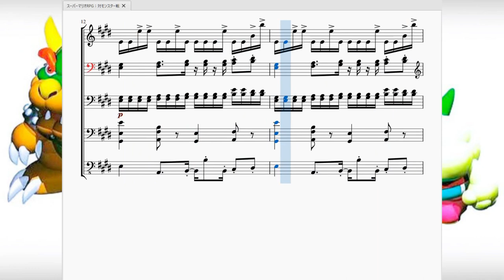スーパーマリオRPG：対モンスター戦 Super Mario RPG：Fight Against Monsters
今回はSFC版『スーパーマリオRPG』より、通常戦闘曲「対モンスター戦」を再現させて頂きました。

　普通、戦闘曲というのはとても激しかったり、焦燥感をあおったりするモノが多いのですが、子供向け且つファンシーな世界観のマリオにはそれは似合わないと判断したのか、リズムは激しいが全体的に長調の楽しい曲に仕上がっています。
　あのメルヘンの権化である星のカービィシリーズですら戦闘曲はかなり激しくロックに作ってるのでこの「対モンスター戦」はかなり異質と言えるでしょう。

　異質と言えば、この曲にはもう一つ特徴があります。それは「使われているコードが２つしかない」というものです。コードとは何かを説明するのは難しいのでここでは簡単に「曲を構成する骨組み」とだけ思ってください。そのコードが2つ…具体的にはEメジャーとBメジャーの２つしかありませんでした(自分調べ)。
　普通、コードが２つしかなかったらずっと同じ音が続くだけの単調な曲が作られるようなものなんですが…この曲ではそれで見事なメロディが流れています。色んなコードを多用するのが作曲じゃないよというのを私に教えてくれる名曲でした。